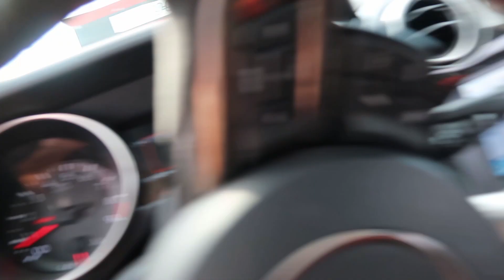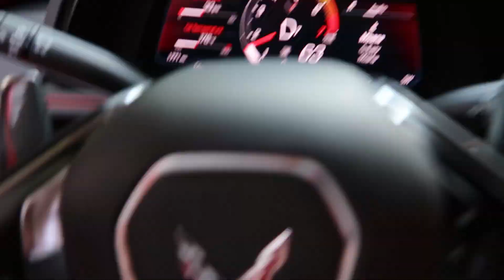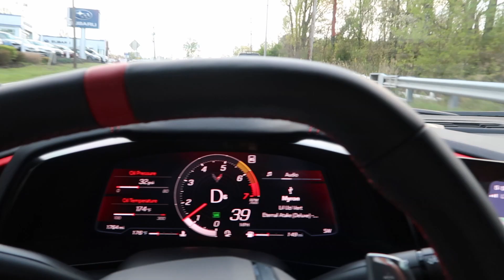Did the C8 just BREAK!?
I was going to look for some people to run in the C8 and my friend Keith rolled up in his GT350R to check to see if everything was running ok. Hopefully everything checks out!